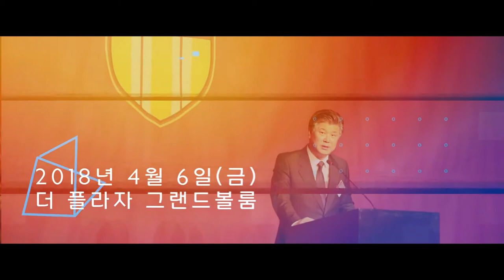[고려대학교 Korea University] 고려대학교 노동대학원 발전위원회 발족식 노동대학원장 식사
고려대학교 노동대학원 발전위원회 발족식 노동대학원장 식사

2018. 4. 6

더플라자 그랜드볼륨